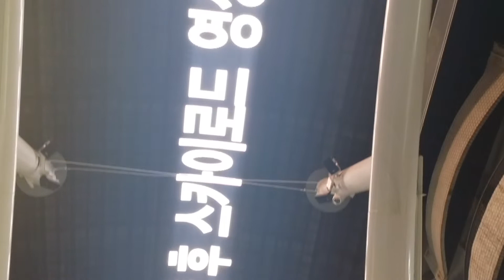가수 그라고보이 (아파도 사랑입니다) 대전은행동 문화의거리 가요대축제